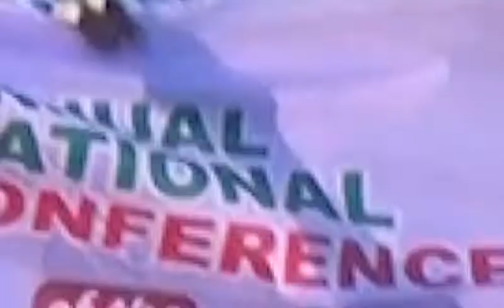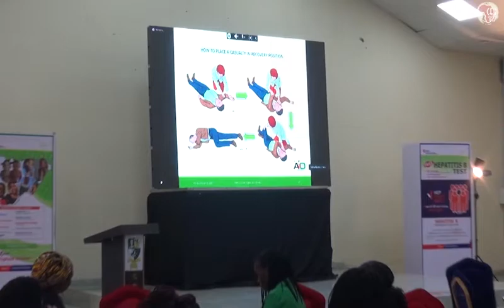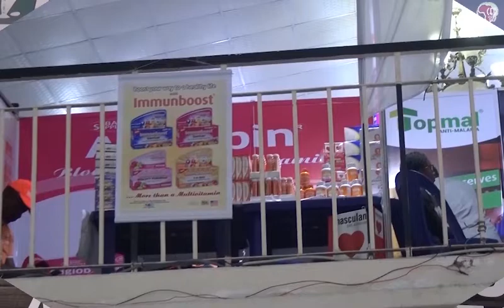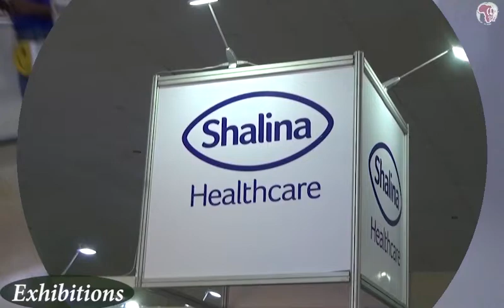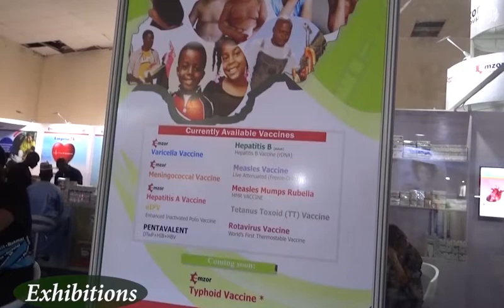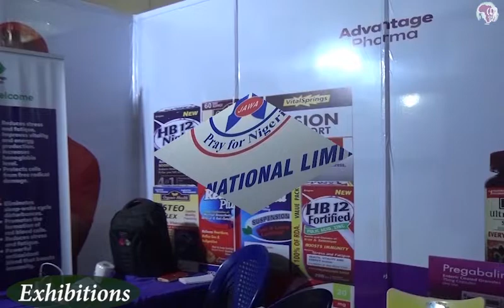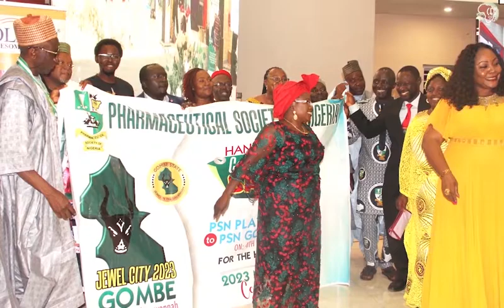PSN TIN CITY 2022 Annual National Conference : History as joyful stories keep flying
PSN TIN CITY  2022  National Conference : History  as  joyful stories keep flying